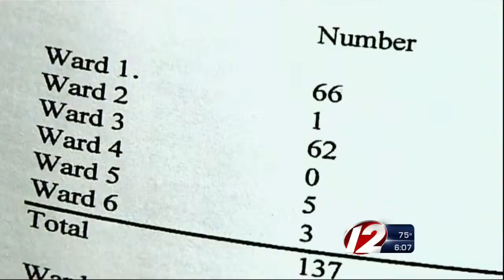Cranston City Councilor: 'The Mayor Has A Lot To Answer For'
Councilor Paul Archetto is anxious to question Mayor Fung about "abuses of power" at a council meeting Tuesday.